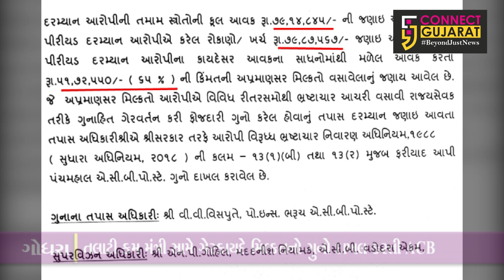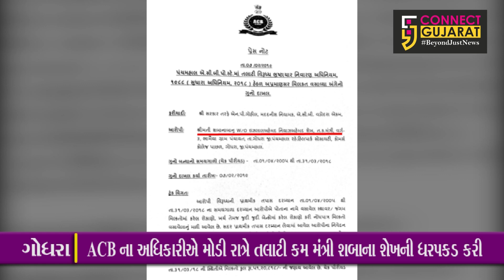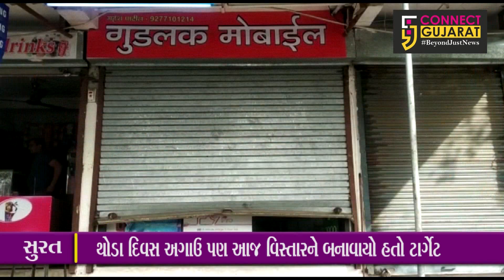કનેક્ટ ગુજરાત બુલેટિન | 08/02/2019